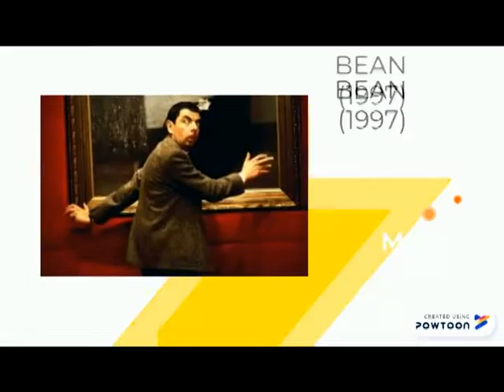¿Pintan y restauran? 🖼 REACCIÓN a escenas de ARTE en películas y videos musicales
En este video reacciono a tres escenas de personas pintando, dibujando o realizando alguna actividad relacionada con las artes plásticas en películas y videos musicales.  ¿Ustedes notaron alguna escena de arte interesante en alguna película? ¿alguna escena muy mala o muy buena? Si tienen algún ejemplo díganme en los comentarios.

Espero que les entretenga y que les aporte un poco de información.